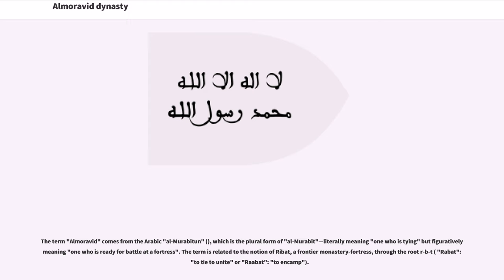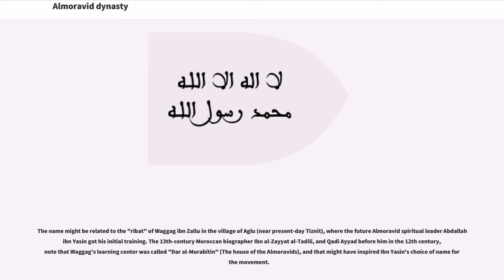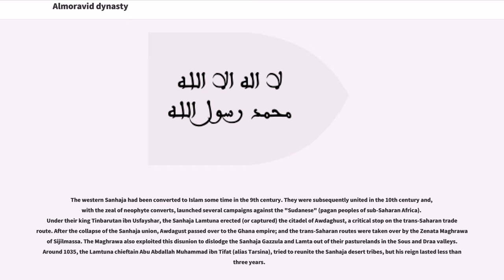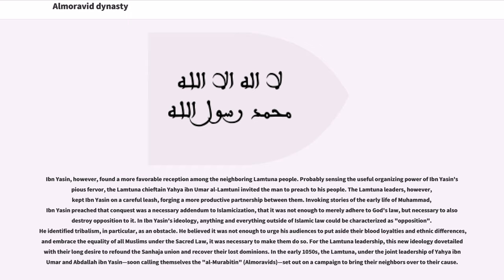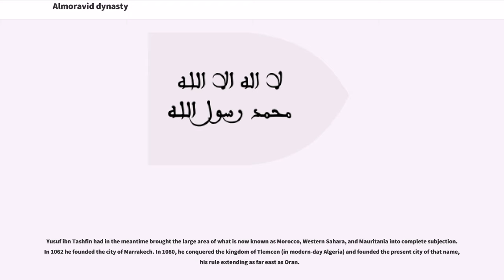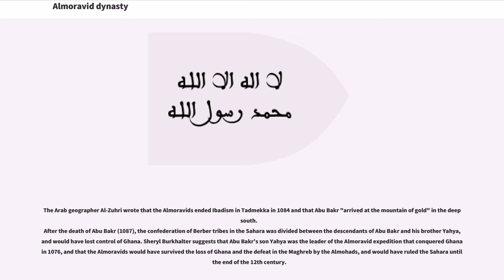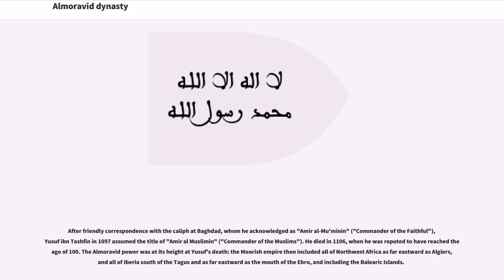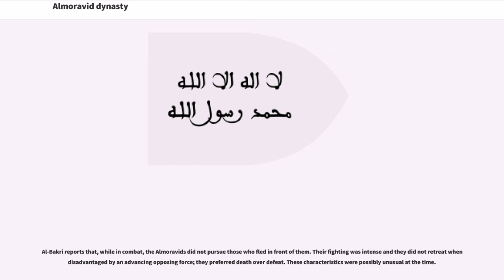Almoravid dynasty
The Almoravid dynasty (, "Imrabḍen"; , "Al-Murābiṭūn") was an imperial Berber Muslim dynasty centered in Morocco. It established an empire in the 11th century that stretched over the western Maghreb and Al-Andalus. Founded by Abdallah ibn Yasin, the Almoravid capital was Marrakesh, a city the ruling house founded in 1062. The dynasty originated among the Lamtuna and the Gudala, nomadic Berber tribes of the Sahara, traversing the territory between the Draa, the Niger, and the Senegal rivers.

The Almoravids were crucial in preventing the fall of Al-Andalus to the Iberian Christian kingdoms, when they decisively defeated a coalition of the Castilian and Aragonese armies at the Battle of Sagrajas in 1086. This enabled them to control an empire that stretched 3,000 kilometers (1,900 mi) north to south. However, the rule of the dynasty was relatively short-lived. The Almoravids fell—at the height of their power—when they failed to stop the Masmuda-led rebellion initiated by Ibn Tumart. As a result, their last king Ishaq ibn Ali was killed in Marrakesh in April 1147 by the Almohad Caliphate, who replaced them as a ruling dynasty both in Morocco and Al-Andalus.

The term "Almoravid" comes from the Arabic "al-Murabitun" (), which is the plural form of "al-Murabit"—literally meaning "one who is tying" but figuratively meaning "one who is ready for battle at a fortress". The term is related to the notion of Ribat, a frontier monastery-fortress, through the root r-b-t ( "Rabat": "to tie to unite" or "Raabat": "to encamp").

The name "Almoravid" was tied to a school of Malikite law called "Dar al-Murabitin" founded in Sus al-Aksa, modern day Morocco, by a scholar named Waggag Ibn Zallu. Ibn Zallu sent his student Abdallah ibn Yasin to preach Malikite Islam to the Sanhaja Berbers of the Sous and Adrar (present-day Mauritania). Hence, the name of the Almoravids comes from t...